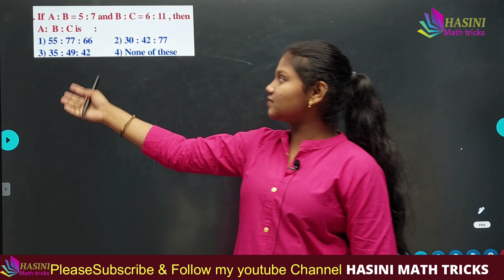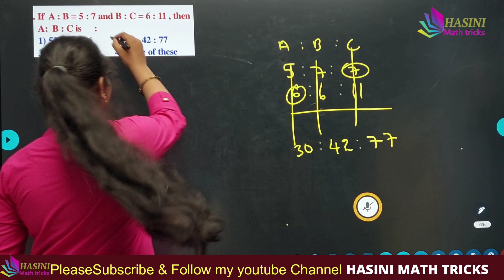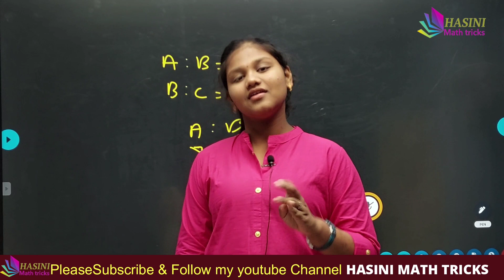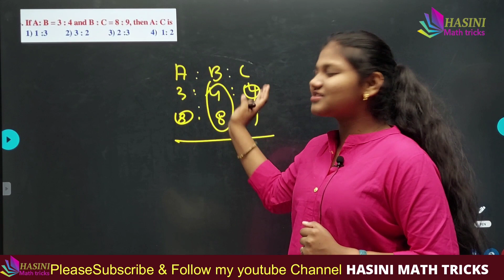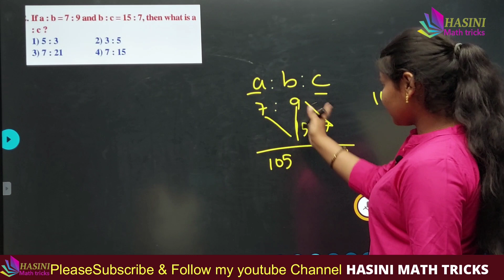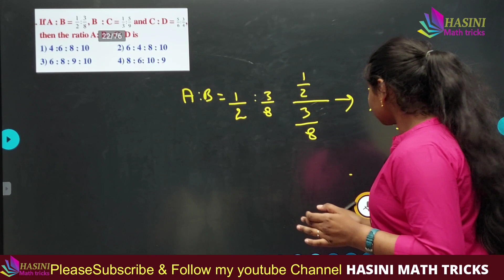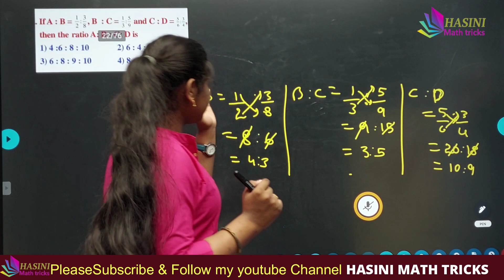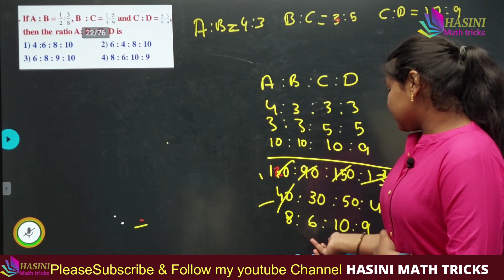ఈ మాథ్స్ క్లాస్ వింటుంటే ఇంకా వినాలి అనిపించే ఈ క్లాస్ కాబట్టి అస్సలు ‌మిస్ అవ్వకూడదు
👉 వీక్లీ టెస్టులు
👉 ప్రీవియస్ పేపర్స్

_________"👨‍💻Demo Classes 💐"____________